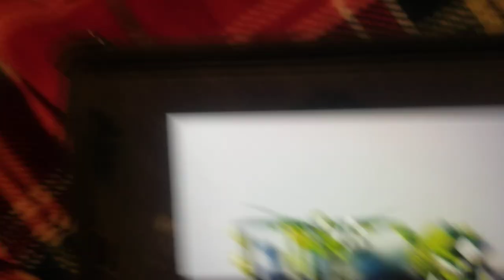Ozzie the Dragonfly S5 E11 Kiwi is Missing